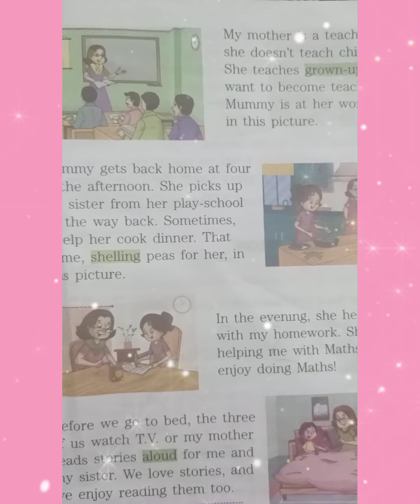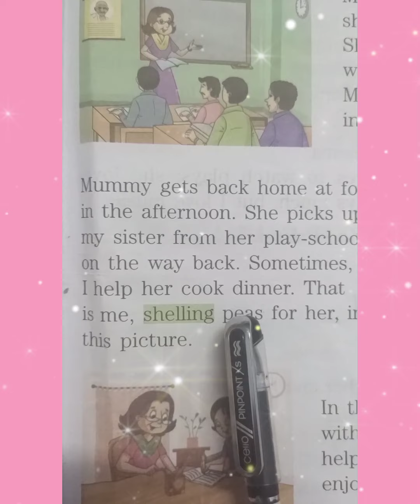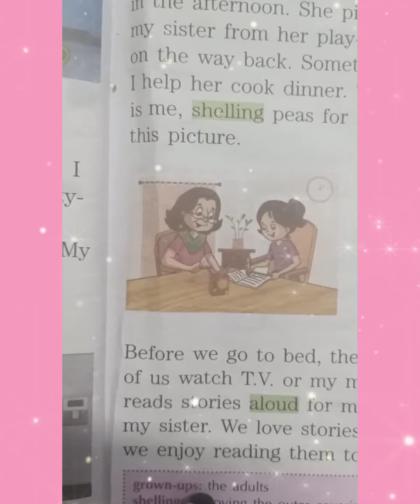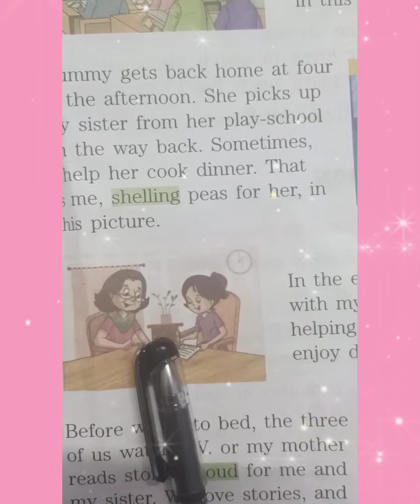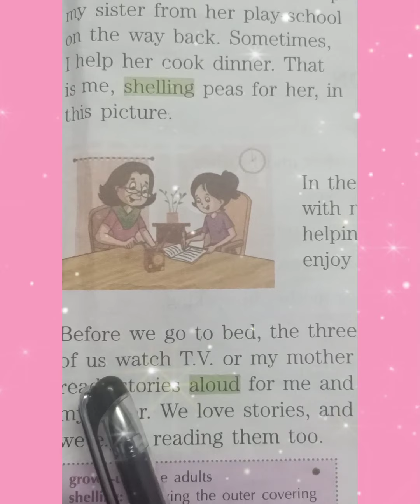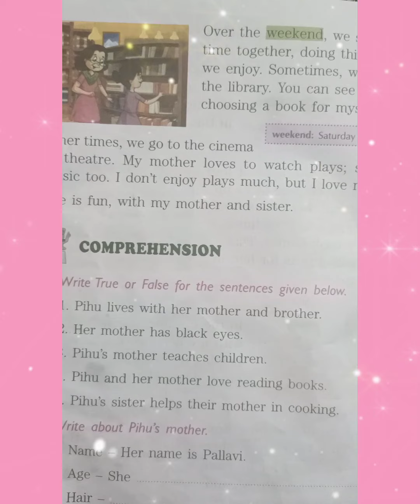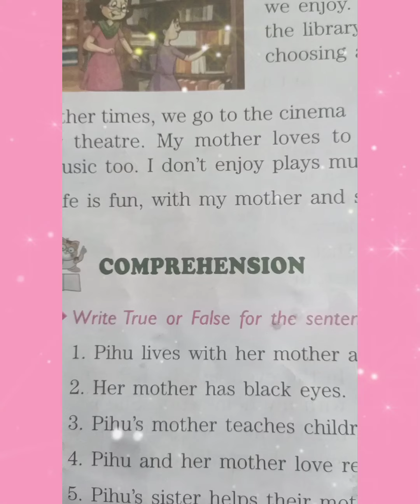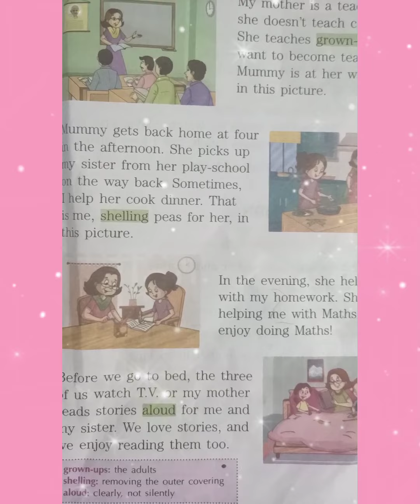June 9, 2021